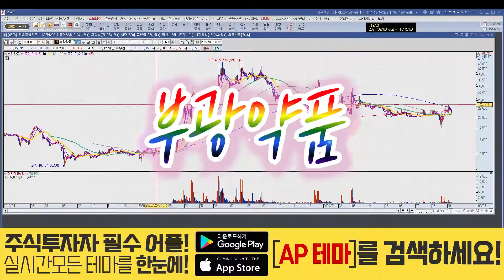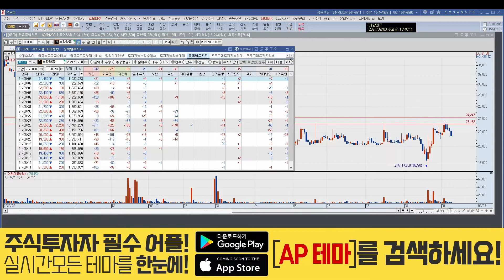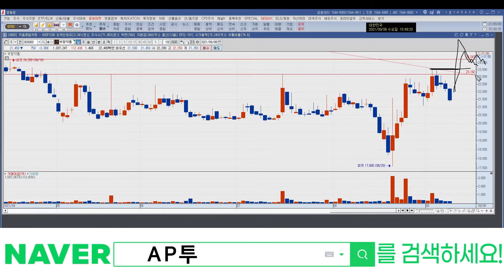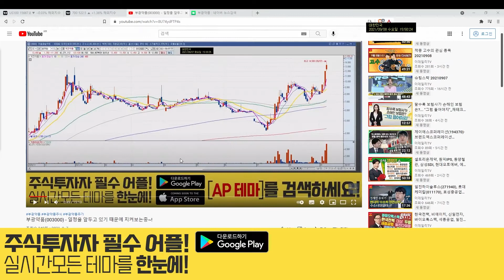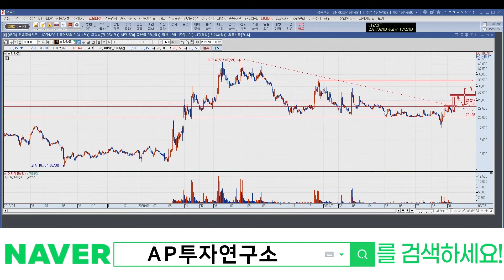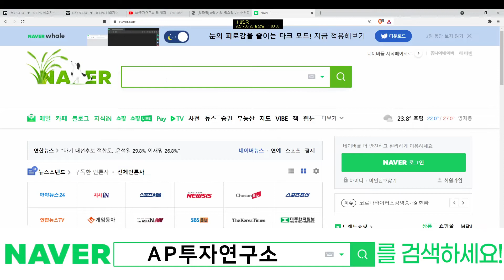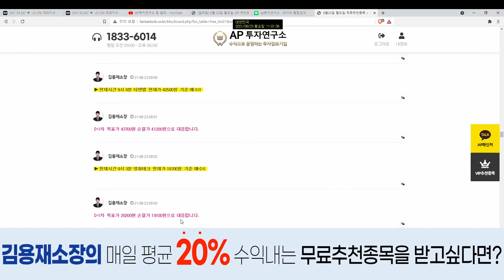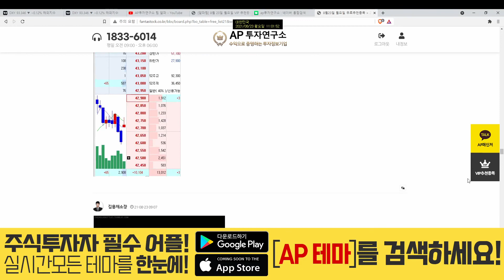부광약품(003000) - "확신"을 우리에게 줬으면 좋겠습니다.